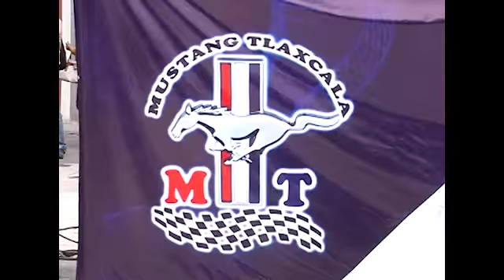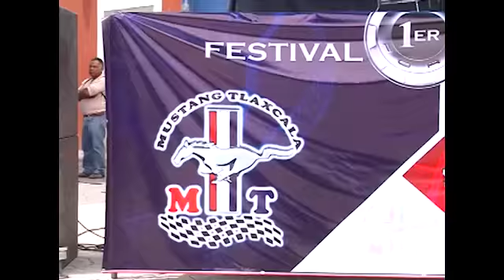Expo Mustang en Huamantla